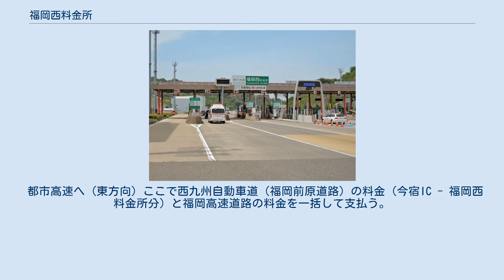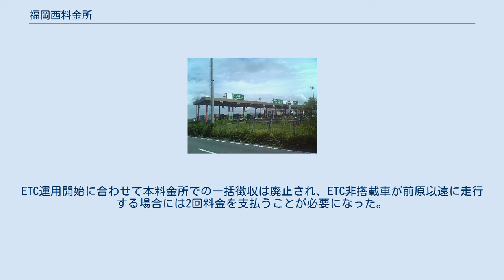福岡西料金所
福岡西料金所（ふくおかにしりょうきんじょ）は福岡県福岡市西区にある、西九州自動車道（福岡前原道路）の本線料金所である。
 すぐ福重寄りに拾六町ICがあり、出口料金所を併設している（入口は前原方面と共通）。
上り線は拾六町ICで出るレーンと福岡高速道路へ直通するレーンに分かれており、後者では西九州自動車道（福岡前原道路）の料金（周船寺IC - 福岡西料金所分）と福岡高速道路の料金を合算して徴収している。
 南側には管理事務所棟・交通管制棟・作業車両待機場等がある。
また、料金所の前原側には上下線双方に小規模な拾六町PA（トイレと自動販売機が設置されている）が設けられている。
　　 NEXCO管轄の有料道路ではないため、ETCの整備は遅れており、2段階での整備となった。
 2006年11月1日より東方向の都市高速（福岡高速道路）方面のみETCの運用を開始。
2014年3月20日より東西両方向でETCの運用を開始した。
ノンストップ無線通行または係員へのETCカード手渡しとなる。
 拾六町出口へ (東方向) 今宿→拾六町と前原方面→拾六町で料金が異なるため、今宿入口で通行券を発券している。
 都市高速へ (東方向) ここで西九州自動車道（福岡前原道路）の料金（今宿IC - 福岡西料金所分）と福岡高速道路の料金を一括して支払う。
 2014年3月19日までは本料金所で福重-周船寺間（普通車 : 150円）と周船寺-前原間（普通車 : 200円）が一括徴収されていた。
今宿、前原のどちらで下りるか告げて料金を支払う必要があり、前原で下りる場合には本料金所で発行される通行券を前原料金所で係員に渡せば通行料金精算済みとしてそのまま通行できた。
ETC運用開始に合わせて本料金所での一括徴収は廃止され、ETC非搭載車が前原以遠に走行する場合には2回料金を支払うことが必要になった。